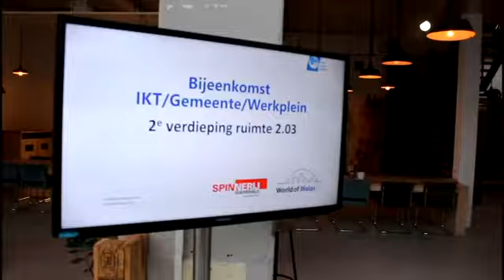Vlog: IKT 100banenplan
De werkgevers die lid zijn van het IKT worden opgeroepen om 100 banen te leveren aan Werkplein Twente voor mensen met een afstand tot de arbeidsmarkt.